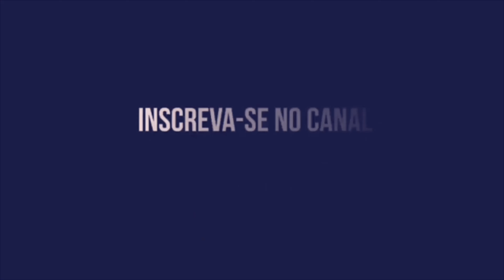SPORT EMPATA COM O BRUSQUE NA ILHA DO RETIRO E GILMAR DAL POZZO É DEMITIDO!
SPORT FICA NO EMPATE COM O BRUSQUE NO JOGO QUE GILMAR DAL POZZO FOI DEMITIDO!